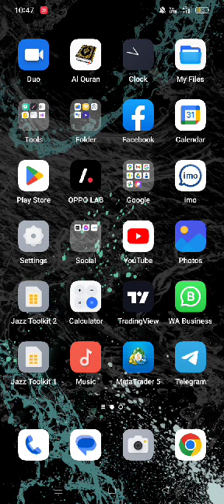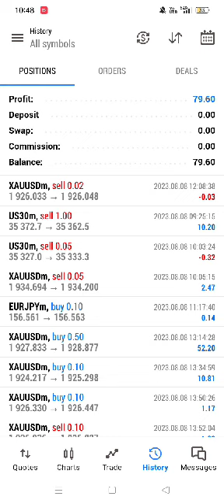🔴LIVE Feedback From My student Talha Making Handsome profit on Daily Basis Using Vc Trading Method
🔥LIVE FEEDBACK FROM MY STUDENTS🔥

⭕️ As-salamu alaykum, he is one of my student Talha Making Handsome profit on Daily Basis after learning Vc Trading Method ⭕️

🔥Join Vc Trading Method & Become Lifetime Profitable Trader🔥